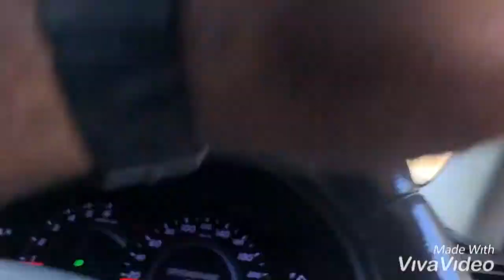scenic Genting high land to Kuala Lumpur drive through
KL genting highland drive through , scenic drive from genting highland to Kl through the winding roads KL genting highland drive through , scenic drive from genting highland to Kl through the winding roads